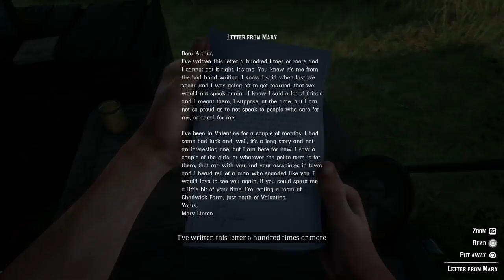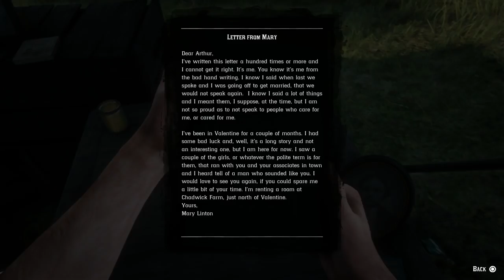🤠 An Ex With An Agenda 🤠 - Part 9 - Red Dead Redemption 2 Let's Play Gameplay Walkthrough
🤔 NEW HERE? 🤔

Brossard QC
J4X2V7
Canada